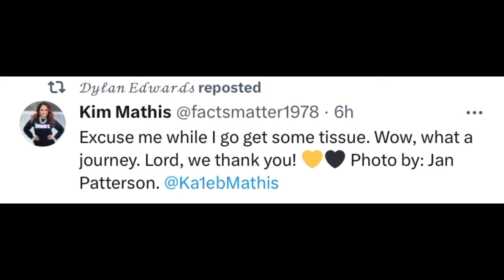Kaleb Mathis MOM RESPONDS To Dylan Edwards CHILDHOOD Pics Coach Prime “WOW”